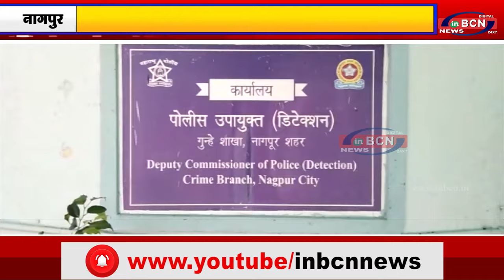नाइजीरियाई ड्रग पेडलर को मुंबई से गिरफ्तार कर नागपुर लाया गया | INBCN NEWS